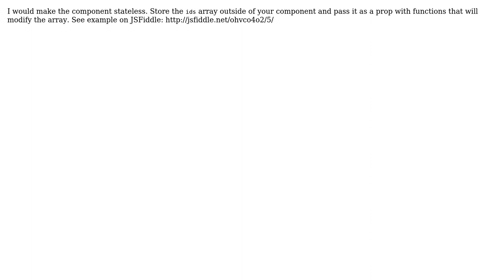Change state of React component from old external Javascript?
With thanks & praise to God, and with thanks to the many people who have made this project possible! You are responsible for your own actions.